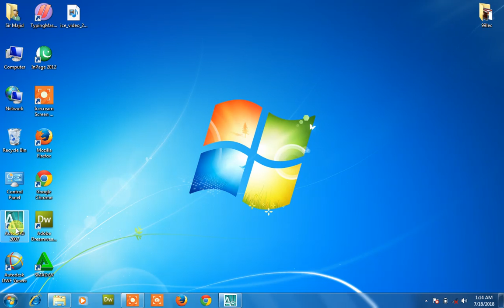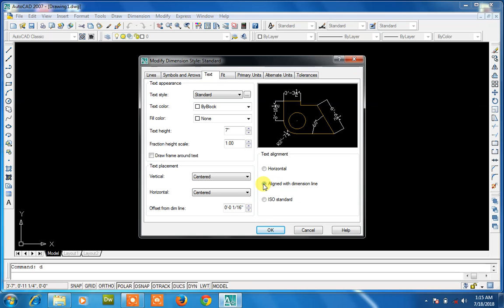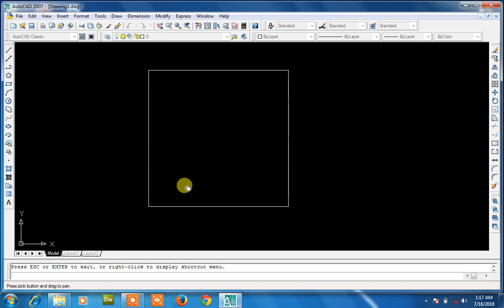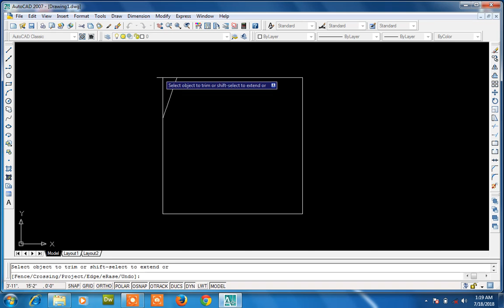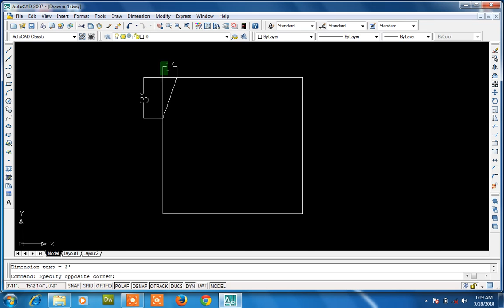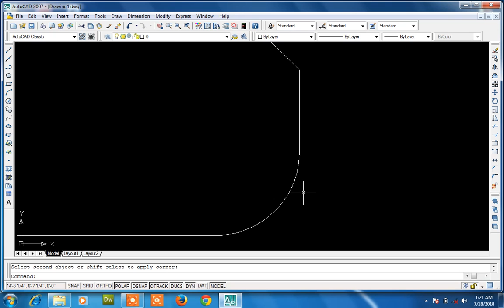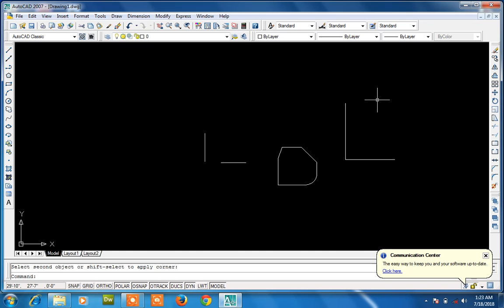autocad tutorial for beginners 13| autocad 2007 tutorial in urdu |2d/3d|Sir Majid|Technologies World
Download Autocad Link Registered Version

World Technologies channel create for computer technology
you can learn this channel different Technologies
MS Office
word
excel
power point
ms Access

graphic
adobe photoshop
corel draw
flash
swish max

Autocad
2d and 3d

Sir Majid ali
Technologies World